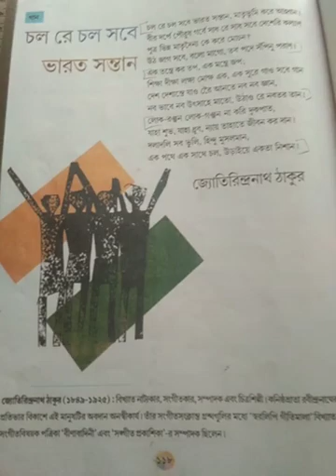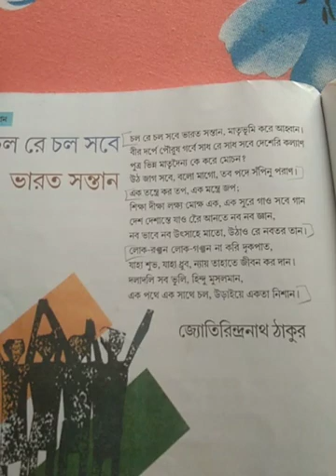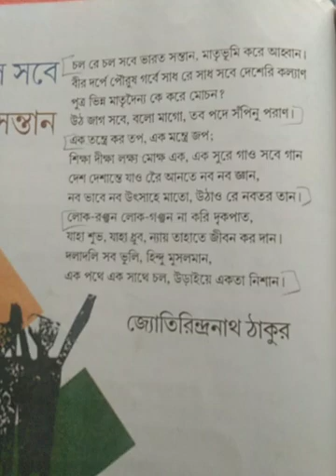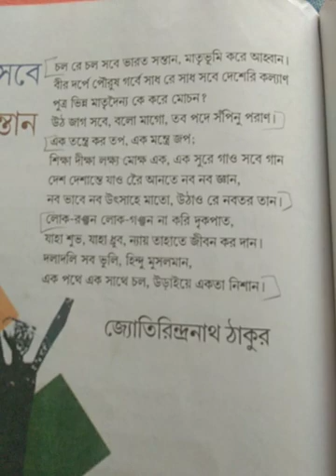Class 6 Bengali Poem - Chol Re Chol Sobe Bharat Santaan (Explanation - Part 1)